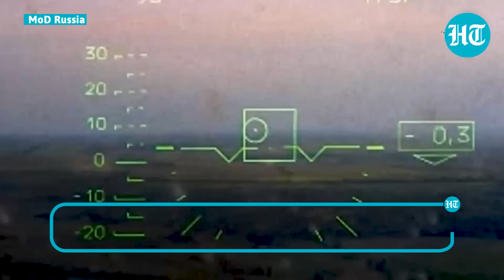Russia Blows Up Ukrainian Troops With T-54 'Suicide Tank' Loaded With 6 Tons Of Explosives | Watch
Putin in his new strategy is using a suicide tank bid to restrict Ukraine's advances. A video released by Russian Defence Ministry shows  a Russian remote-controlled tank carrying explosives towards Ukrainian trenches and exploding. Watch this video to know more